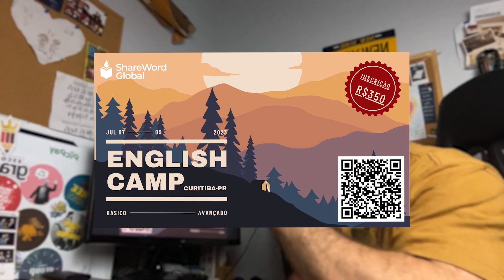One Flow News - 05/05/2023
Confira todos os avisos do programa One Flow News, do Ministério de Adolescentes ONE FLOW, da sexta-feira 05/05/2023.